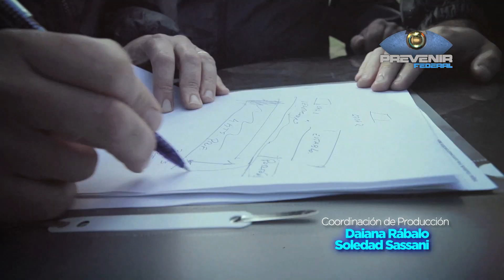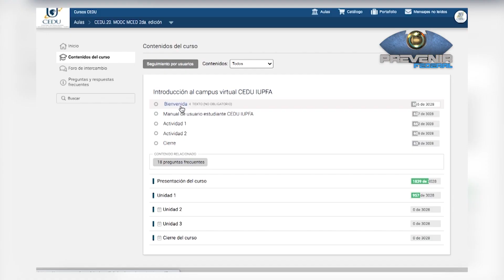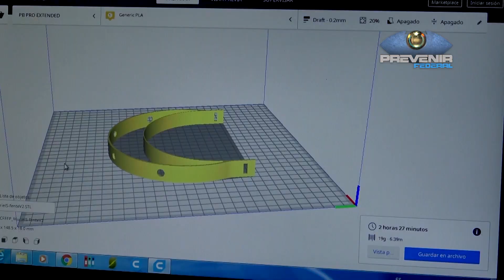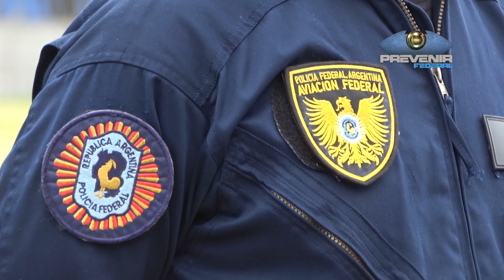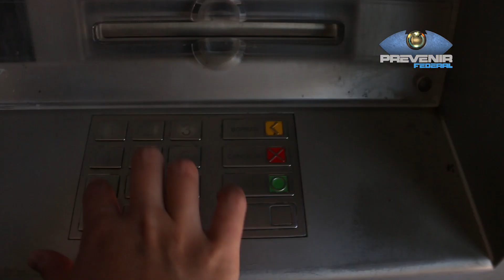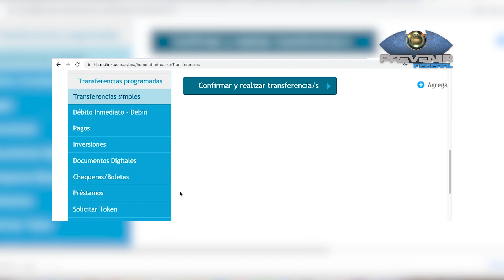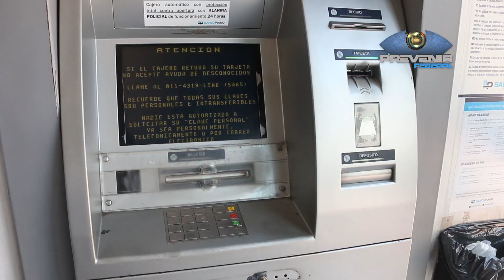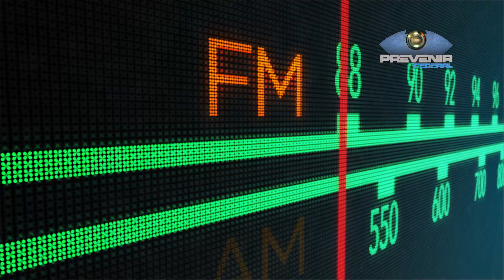PREVENIR FEDERAL │ DOMINGO 3 DE ENERO DE 2021 - BLOQUE 1